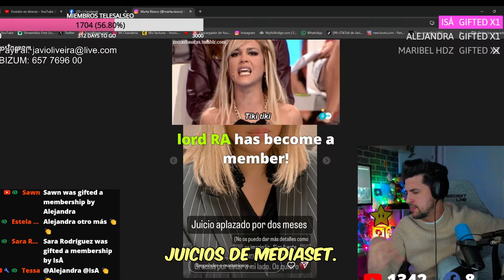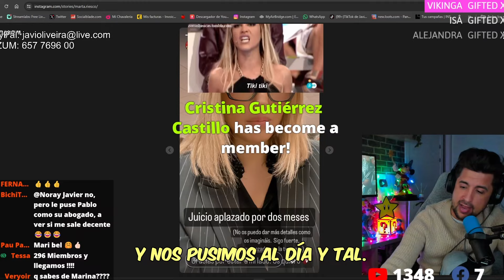ANA ROSA ESQUIVA EL JUICIO CON MARTA RIESCO